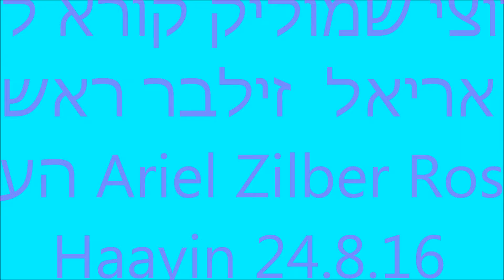רוצי שמוליק קורא לך אריאל זילבר ראש העין Ariel Zilber Rosh Haayin 24 8 16